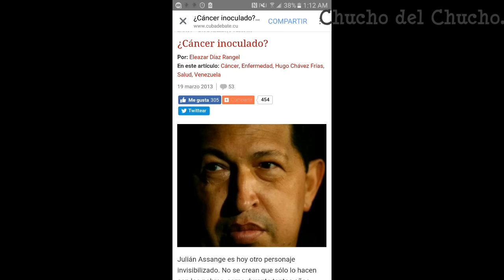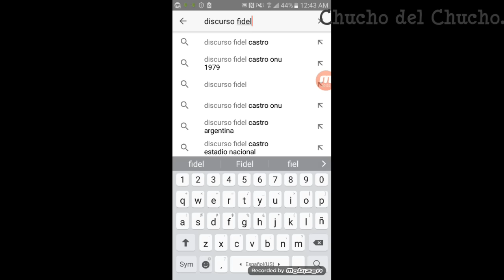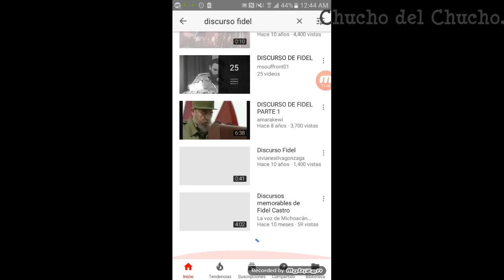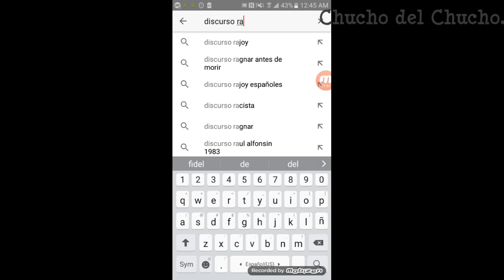Mariela Castro se dichava.. 😅😅😅😅.